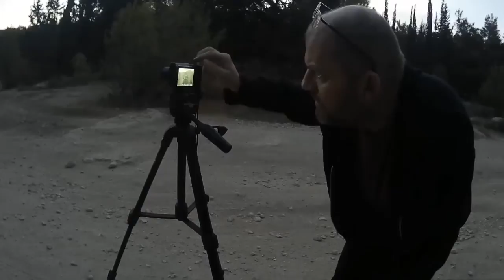The Majewski Family Night to Dawn Photo Fun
Shot in October 2016 in Ben Shemen Forest, Israel